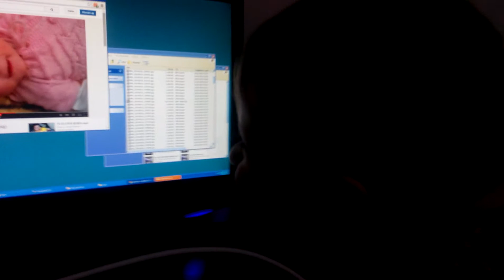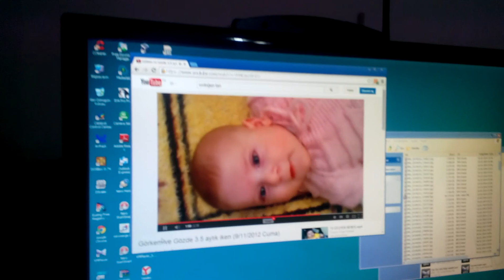Gözde (21 aylık iken) kendinin 3.5 aylık halini izliyor... (19/4/2014)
Gözde (21 aylık iken) kendisinin ve görkemin 3.5 aylık halini (9 Kasım 2012) izleyip gülüyor...  (19 Nisan 2014)